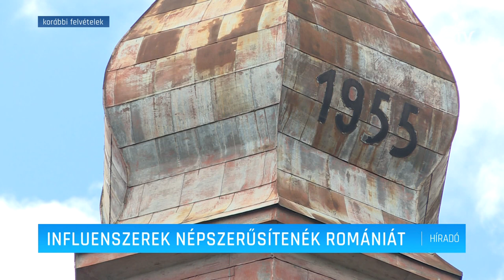Influenszerek népszerűsítenék Romániát – Erdélyi Magyar Televízió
Románia népszerűsítésére írtak alá szerződést. A 10 millió euró értékű kulturális promóciós szerződés alapján influenszerek érkeznek Romániába, hogy külföldi magazinokban és kiadványokban – köztük a National Geographicban – népszerűsítsék az országot, mint kulturális célpontot.